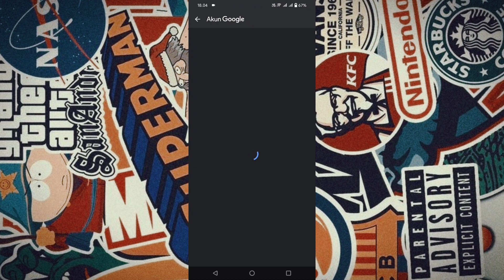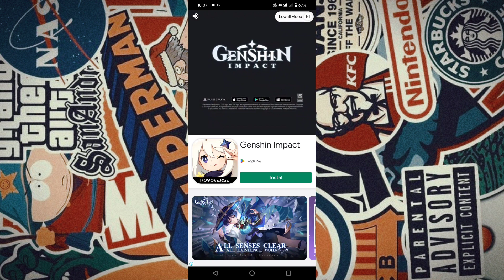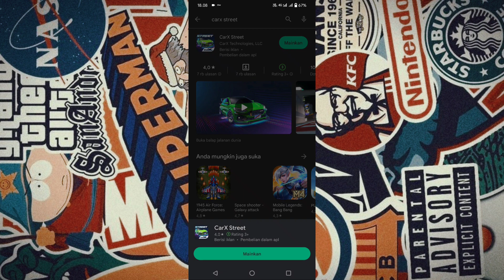Cara Download CarX Street 2023 ANDROID WORKS 100%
LINK DOWNLOAD CARX STREET PLAYSTORE

GEAR:
Device: Vivo Y33T
Apps edit: Capcut, IbisPaint, Adobe Lightroom
Spesifikasi HP: Chipset Snapdragon 680
Ram 8Gb Rom 128Gb Gpu Adreno 610

Spesifikasi Ideal Bermain CarX Street di Android

Berikut ini adalah beberapa hal yang harus dimiliki HP Android kalian kalau mau bermain game CarX Street dengan lancar. Spesifikasi yang segitekno.com jelaskan di bawah ini sekaligus menjadi komponen HP yang paling berpengaruh saat sedang bermain game.

Berguna untuk membaca data game, karena fungsi RAM yang menyimpan data sementara (saat aplikasi digunakan )dan membacanya. Makin besar RAM maka data yang bisa disimpan (diingat) makin besar, dan bisa dibaca sistem lebih cepat pula.

Internal berfungsi untuk menyimpan data keseluruhan game, berbeda dari RAM yang hanya data saat aplikasi digunakan. Karena CarX Street punya data game tambahan yang besar maka, spesifikasi minimum internal di Android juga harus besar.

Prosesor : Snapdragon 720G atau yang setara.

Prosesor adalah otak dari Android kalian, dengan kata lain menjadi pusat kendali dari semua aktivitas di HP termasuk gaming. Makin bagus prosesor maka kinerja keseluruhan sistem akan lebih efektif.

GPU : Adreno 618 atau yang setara.

GPU atau Graphic Processing Unit adalah komponen yang bertugas untuk menjalankan semua kegiatan yang berkaitan dengan penampilan gambar HP. Jadi kegiatan seperti gaming, dan menonton video akan memerlukan pengolah gambar dari GPU. Makin bagus GPU maka rendering gambar akan lebih cepat.

Layar : HD 60 Hz

Layar bertugas menampilkan gambar dari game yang kalian mainkan. Layar HP saat ini kebanyakan sudah memiliki tampilan minimal HD. Spesifikasi layar minimum HD ini sudah sangat cukup untuk menampilkan grafik ciamik dari game CarX Street di Android.

Baterai yang tahan lama pastinya sangat penting kalau untuk gaming. Karena gak seru kalau lagi seru-serunya main game tapi tiba-tiba harus dihentikan karena baterai lowbat.